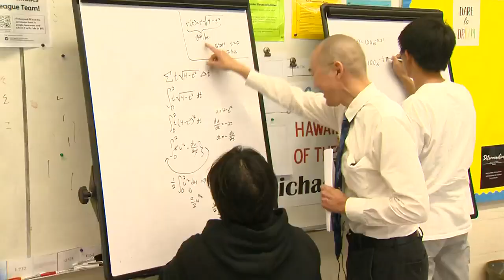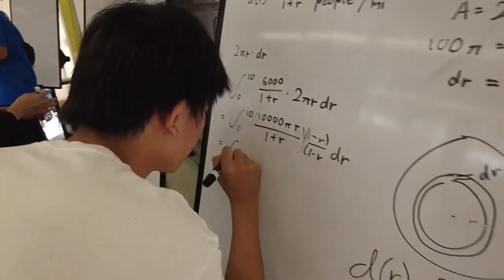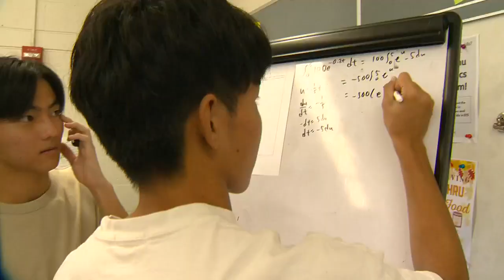Education Inspiration: Hawaii state teacher of the year Michael Ida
Mr. Ida teaches math at Kalani High School, helping students grasp concepts in AP Calculus.